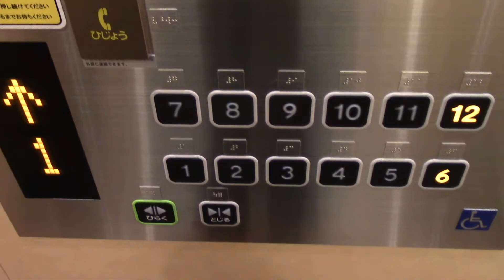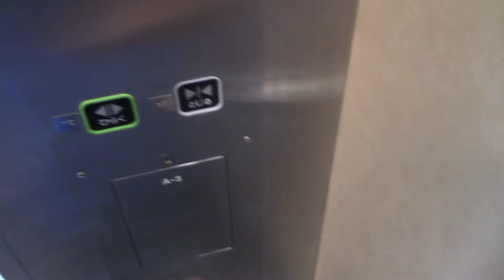苫小牧市役所のエレベーター・A‐3号機 【更新後】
メーカーは東芝製です。平日ですが暇だったので行ってみたら、なんとエレベーターが更新されていました！改修前は車椅子対応機は1機のみでしたが、改修後は3機すべてが車椅子対応機になりました。

非常用トイレも設備されていますww

設置年：1983年
改修年：2015年
アナウンス：有り
到着音：有り
車椅子操作盤：有り
エレベーター台数：3
機種：オーダースペーセル
方式：ロープ式